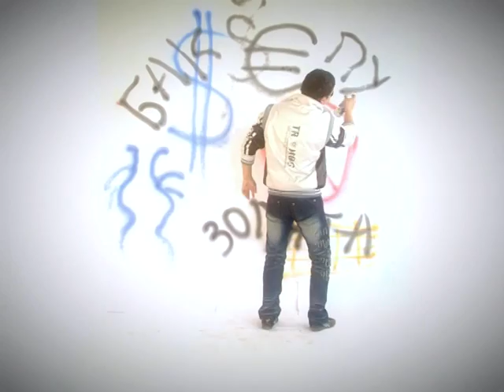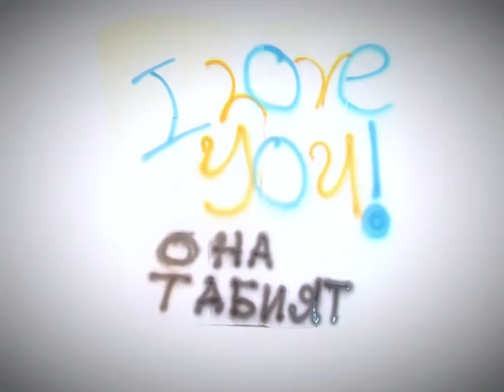MC Sardor - I love you.mpg